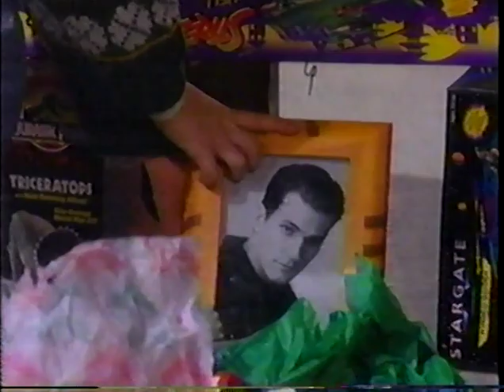Another World - January 2, 1996